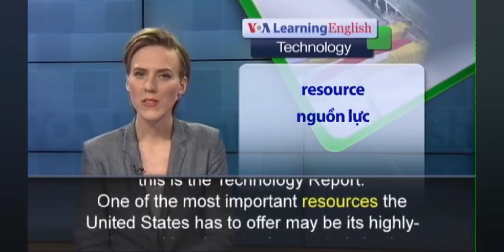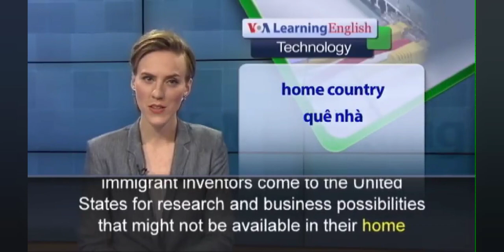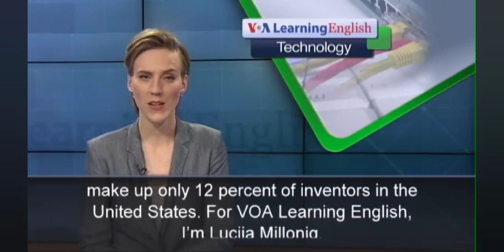March 10, 2022